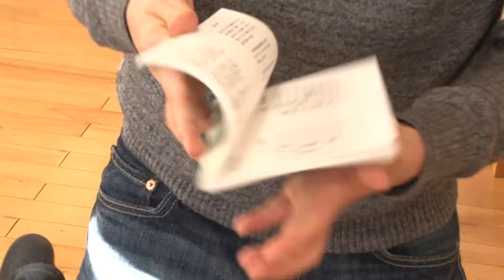【藤井聡太竜王・名人】はじまりは5歳の夏だったー。│ABEMA将棋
▼番組詳細
王座戦は全棋士と女流棋士4名で行われます。一次予選、二次予選のトーナメント戦を行い、二次予選を勝ち抜いた棋士とシード棋士の16名によって、挑戦者決定トーナメントを行い、挑戦者を決めます。例年9月から10月にかけて王座と挑戦者が五番勝負を行います。

‹キャスト›
永瀬拓矢王座
藤井聡太竜王・名人